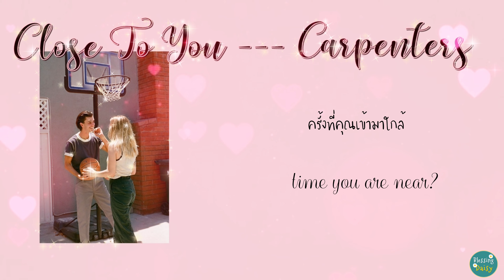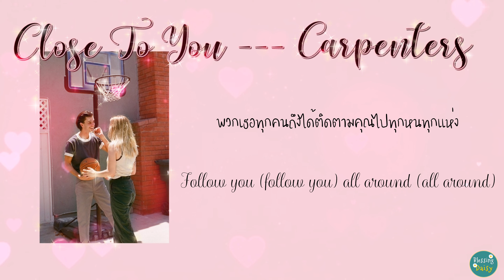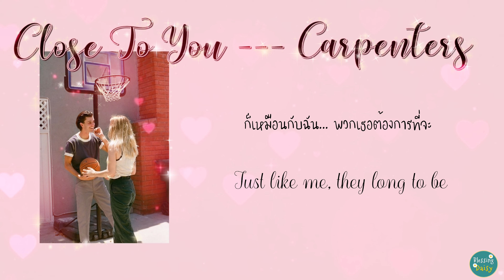[ THAI SUB | แปลเพลง ] They long to be, Close to you - The Carpenters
Information

😇 Translate by : Blessing Daisy

🌼 FIY 🌼

[ อยากให้แปลเพลงอะไรอีก ทิ้งคอมเมนต์ไว้ได้เลยค่ะ ]

[ ฝากกดไลค์ กดแชร์ คอมเมนต์ และกดติดตามช่อง Blessing Daisy ด้วยนะค่ะ ขอบคุณทุกคำติชม เดซี่จะเอาไปปรับปรุงและพัฒนาการทำคลิปให้ดีขึ้นค่ะ ]

❤️ TALK TALK ❤️
เพลงสุดท้ายของวันนี้ค่ะ เวลาที่อัพคลิปนี้ลงคือ 02:23 AM ค่ะ เดซี่เป็นสายนอนเช้าค่ะ อิอิ หลังจากนี้คงต้องค่อยๆปรับเวลานอนให้เร็วขึ้นค่ะ

เดซี่รู้จักเพลงนี้ตอนสมัยอยู่ ม.6 ค่ะ ตอนนั้นอาจารย์ภาษาอังกฤษสอนให้เรียนภาษาอังกฤษจากเพลง ด้วยความบังเอิญหรืออะไรก็ไม่ทราบ เดซี่เคยฟังเพลงนี้ตั้งแต่ตอนเด็กๆ มัดผมเปียสองข้างแล้วค่ะ แต่ไม่รู้จักชื่อเพลง พออาจจะมอบหมายให้แปลเพลงนี้ตอน ม.6 ถึงได้รู้จักนักร้องและชื่อเพลงค่ะ หลังจากนั้นก็ชอบฟังเพลง แนวนี้มาตลอดเลยค่ะ ยุค 90s ไรงี้ (เพราะการแปลเพลงนี้ ถือเป็นจุดเริ่มต้นในการฟังเพลงภาษาอังกฤษเลยค่ะ)  หวังว่าเพลงโปรดของเดซี่จะเป็นหนึ่งในเพลงโปรดของเพื่อนๆ หลายๆคนนะคะ

สุดท้ายนี้ขอให้มีความสุขกับการฟังเพลงนี้นะคะ ถ้าหากมีการแปลผิดพลาดประการใด ขออภัยมา ณ ที่นี้ด้วยนะคะ ขอบคุณที่ติดตาม และคอยให้กำลังใจกันนะคะ ขอให้วันนี้เป็นวันที่ดีสำหรับทุกคนนะคะ ขอบคุณค่า

ILY : God Bless You 🌼 Daisy 🌼